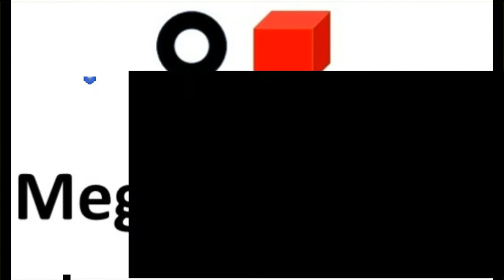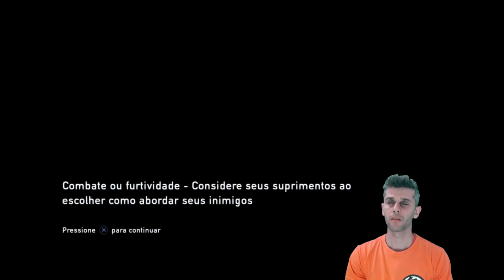THE LAST OF US EP #12 ELLIE GARIMPANDO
sejam bem vindos ao mega gameplay, eu sou Fernando Rodrigo.
não resisti e tive que compartilha com vocês essa gameplay fantástico que gosto muito. meu game favorito!

se vc já conhece esse game então venha matar a saudades aqui. revendo partes favoritas do game, e se  você está conhecendo agora esse game então aproveite e descubra esse fantástico game.

se inscreva no canal  para não perder mais nenhum vídeo sobre o game, mas antes tenho 2 vídeos que fiz antes da gameplay,  um é explicando como a infecção do fungo cordyceps é no game e na vida real e o outro como os humanos infectados agem no game, níveis da infecção,  aparência e muito mais